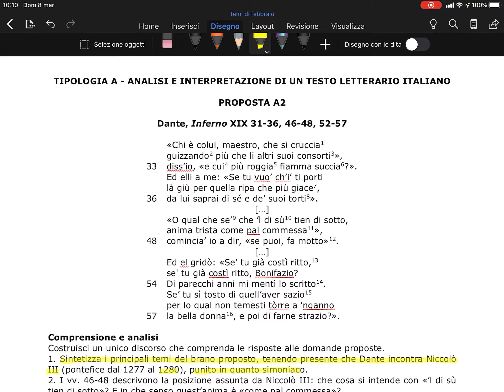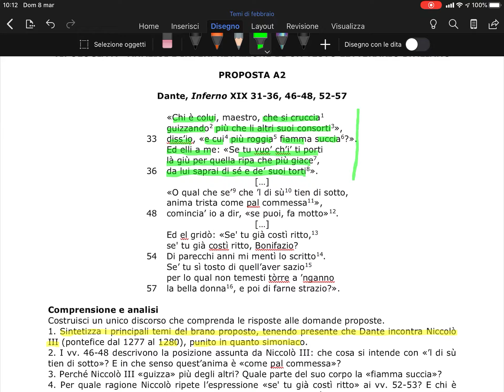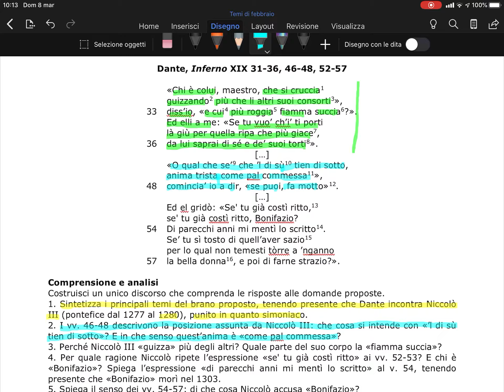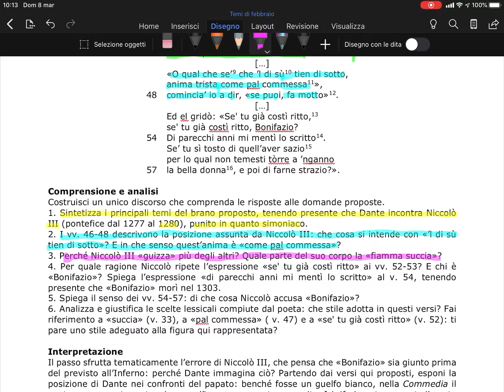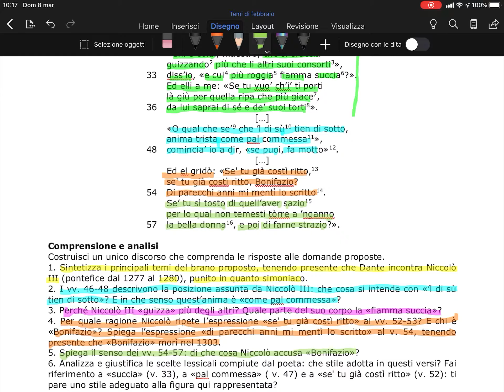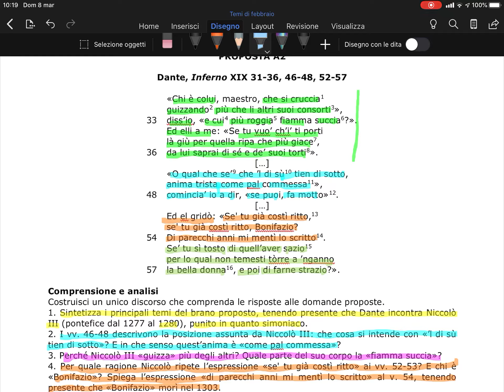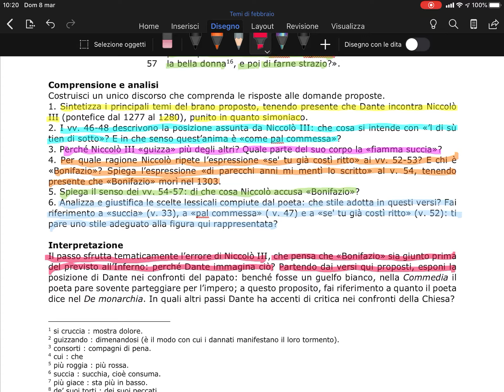Tipologia A - Dante